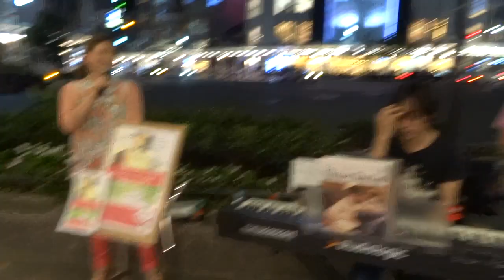Sacra e sole「スピカ」(オリジナル)、四条河原町、１４.０８.２１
(ボーカル　Sacra、ピアノ　Chordz)  路上ライブ